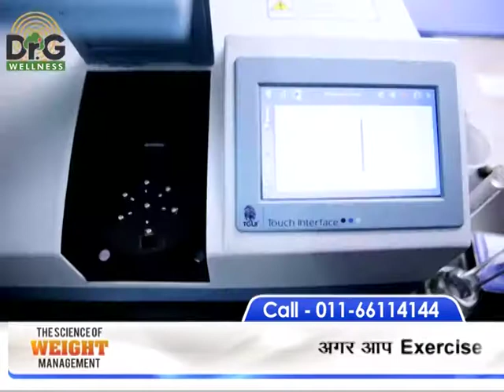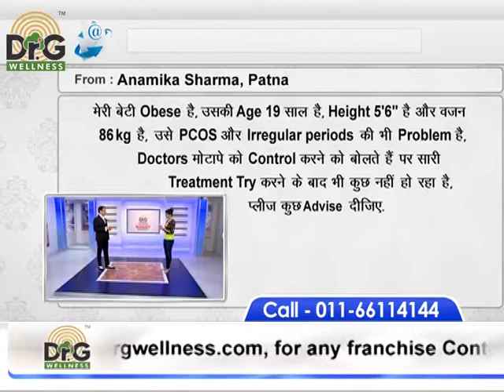Nutrition and Weight Management - Dr. Gaurav Sharma - The Science of Weight Management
"Weight gain and obesity has become a major concern in people of all age groups. Over weight is the root cause of many other diseases like Thyroid, Cholestrol,Diabetes, High blood pressure, etc. and weight management is really important. Dieting and cutting down on eating habits can have negative effects on your body. Find out how to receive the right vitamins and nutrition with Dr. Gaurav Sharma.
Dr. Gaurav Sharma, India's famous Lifestyle Doctor and Sports Medicine Expert, preaches you you to shed your kilos and inches, the scientific way, through this all new presentation The Science of Weight Management."